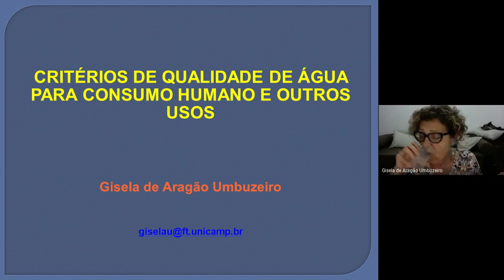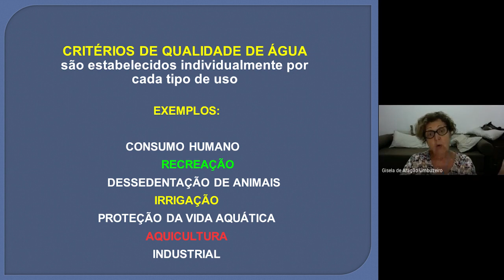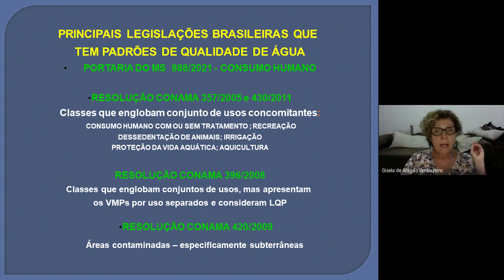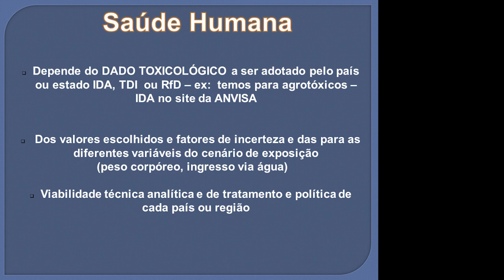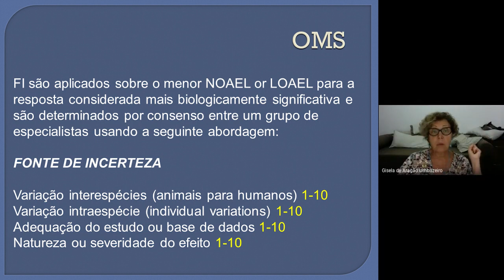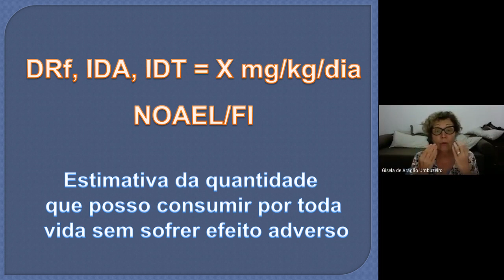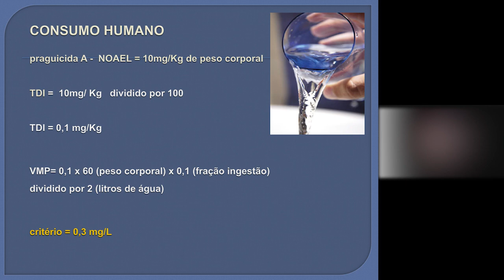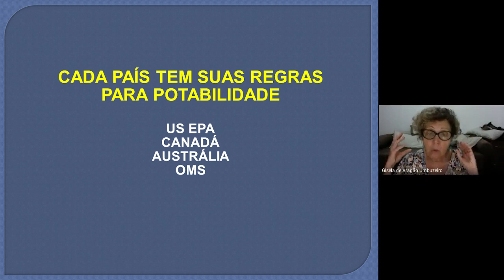TOXICOLOGIA AMBIENTAL - AULA 2 - CRITÉRIOS DE QUALIDADE DE ÁGUA PARA CONSUMO HUMANO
Link do livro mencionado na aula:
Guia de potabilidade para substâncias químicas – Gisela de Aragão Umbuzeiro

Aula de Toxicologia Ambiental ministrada de forma online durante a pandemia de COVID-19.
Aqui são abordados os critérios e padrões de qualidade de água nas diversas legislações ambientais e sanitárias, através de uma perspectiva crítica que busca entender como eles são calculados e definidos.

Legislações citadas na aula:
PORTARIA DO MS 888/2021 – CONSUMO HUMANO
RESOLUÇÃO CONAMA 357/2005 E 430/2011
RESOLUÇÃO CONAMA 396/2008
RESOLUÇÃO CONAMA 420/2009

Guia de conteúdos:
00:00:00 INTRODUÇÃO
00:04:54 CRITÉRIOS OU PADRÕES PARA SUBSTÂNCIAS QUÍMICAS
00:09:09 USOS DA ÁGUA E SEUS CRITÉRIOS DE QUALIDADE
00:14:11 LEGISLAÇÕES BRASILEIRAS E PADRÕES DE QUALIDADE DE ÁGUA
00:21:39 REFLEXÕES SOBRE ALGUNS PARADIGMAS
00:30:56 DEFININDO A NECESSIDADE DE SUBSTÂNCIAS NA LEGISLAÇÃO
00:34:55 COMO CRITÉRIOS SÃO ESTABELECIDOS?
00:39:22 AVALIAÇÃO DA TOXICIDADE
00:43:03 FATORES DE INCERTEZA
00:58:08 FATOR DE ALOCAÇÃO
01:02:17 CENÁRIO GENÉRICO DE EXPOSIÇÃO
01:05:41 COMO O CRITÉRIO É CALCULADO?
01:09:36 EXEMPLO DE CÁLCULO COM ALUNOS
01:18:48 RESUMINDO

Créditos das imagens utilizadas na Thumbnail:
Imagem de robinsonk26 por Pixabay
Imagem de Tibor Janosi Mozes por Pixabay